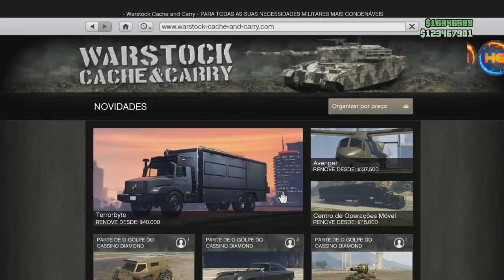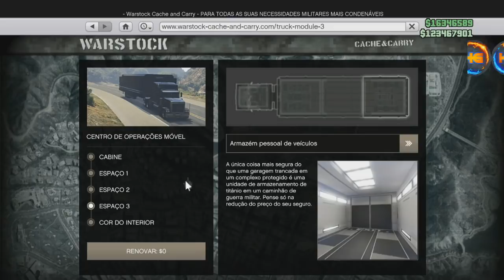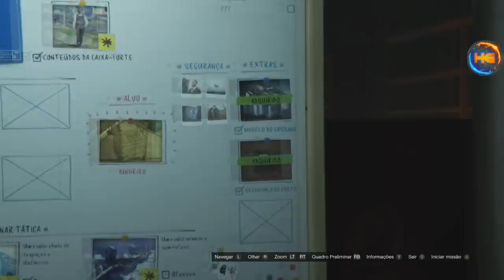NEW SOLO MONEY VERY EASY 2,000,000 EM 5 MINUTOS MASSIVO CAR DUPLICATION FLIPERAMA XB1&PS4